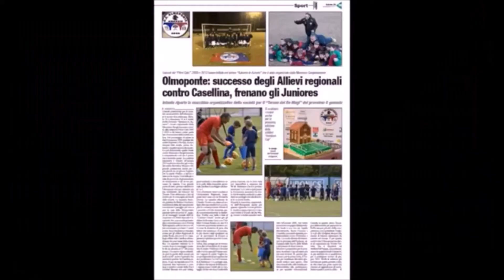Salvatore Di Bella a Sport a Km 0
Il Dirigente Salvatore Di Bella del Settore Giovanile e della Scuola Calcio dell' Olmoponte Arezzo a sportakm0.con per fare il punto sui lavori del campo in sintetico e della sua utilità, della ripresa degli allenamtni, senza utilizzo degli spogliatoi. della possibile ripartenza dei campionati giovanili e della possibilità ritornare ad organizzare i ternei di fine stagione, nella prossima primavera 2021.